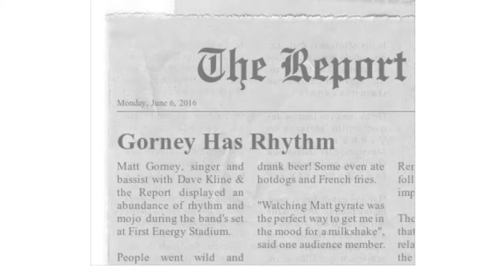Dave Kline & the Report live at Berks Country Fest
Matt Gorney, Bob Yost and Dave Kline, AKA, Dave Kline & the Report, performing their song "Boogie Children" at First Energy Stadium, Reading, PA, during the opening day of Berks Country Fest: An Americana Music Jamboree.  6/6/16

The event was tied to the Reading Fightins' 15th annual early morning day game and a celebrity softball game with local business leaders and members of WEEU Radio, Reading Eagle and Pretzel City Productions, LLC.  $27,500.00 was raised for the Berks County United Way at this event.

Boogie Children
BMI
New Classic Music
Written by David L. Kline